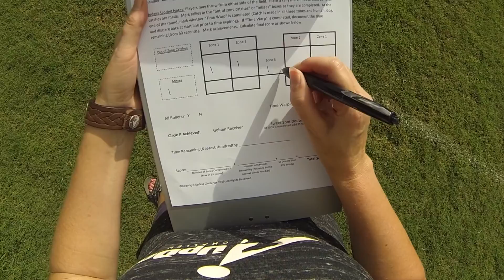Ron & Loot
Ron & Loot play TimeWarp